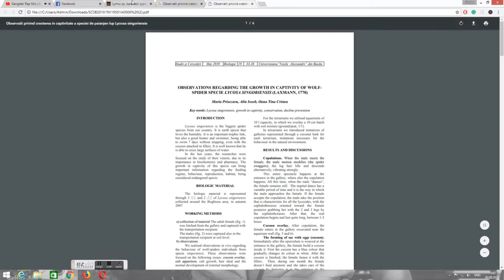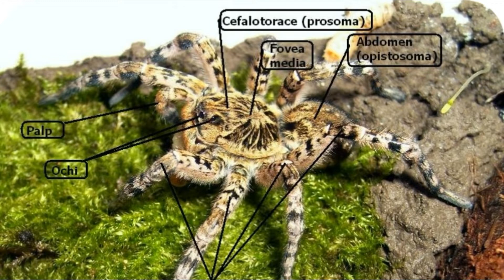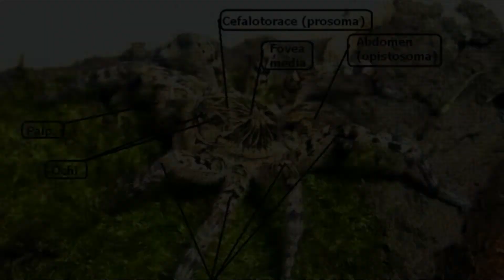Tarantula Romaneasca sau Lycosa singoriensis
Despre Tarantula Romaneasca sau Lycosa singoriensis
azi vom vorbi despre cel mai mare paianjen din Romania Lycosa singoriensis sau cu o mai numim noi tarantula Romaneasca (tarantulaRomaneasca).
Si intrebarea din episodul de astazi vine din partea lui Ion Muntean si suna cam asa
„Specia de sarpe kraitul malaez are un venin foarte toxic ? Si unde se gaseste?”
Daca si tu vrei sa iti raspund la o intrebare legata de animale scri-o te rog in comentariul acestui clip si eu voi raspunde la cea mai interesanta intrebare in clipul urmator. Si fiti pe faza apare in curand clipul cu raspunsurile la intrebarile voastre.
In primul rand vreau sa va spun inca de la inceput ca Lycosa singoriensis (Lycosasingoriensis) nu este o tarantula adevarata, noi il numim tarantula deoarece este cel mai mare paianjen din Romania (paianjendinRomania)si ca sa il putem diferentia l-am numit asa.

Toate tarantulele sunt paianjeni dar nu toti paianjenii sunt tarantule.
Si diferentele sunt destul de evidente Tarantulele sunt mult mai mari decat paianjenii dar lucrul care ii diferentiaza cel mai mult este morfologia chelicerelor si aici ne referim la articulatii.
Si ca sa va exemplific uitati un filmulet realizat de mine cu o specie de paianjen Micriomata virescens, vedeti cum isi folosesc chelicerele?
Le poat misca din lateral, ca o penseta.
Ei bine Tarantulele nu pot face aceste miscari.  Uitati-va la acest filmulet realizat de Alexandru Fota. Chelicerele lor sunt situate chiar sub ochi și directionate în fața gurii si ataca, de obicei cu ambele chelicere doar de sus in jos.
Sper ca ati inteles de ce Tarantula romaneasca nu este o tarantula.
Dar haindeti sa va spun mai multe lucruri despre aceasta specie, eu am avut norocul ca in 2009 sa studiez acest paianjen minunat si lucrarea o puteti gasi in format electronic daca veti cauta pe google „Observatii privind cresterea in captivitate a specie Lycosa singoriensis” doar ca este in limba engleza, dar daca vreti o varianta in romana intrati pe blogul zoologysp, acolo unde am scris un articol despre aceasta specie.
Ca tineri cercetatori Este esențial să aflăm mai multe despre aceste specii în timp ce acestea sunt încă comune (inclusiv tarantula românească) și prin studii să le ajutăm să rămână comune în fața amenințărilor în creștere, cum ar fi dezvoltarea economică, supraexploatarea sau braconajul.
Dupa ce paianjenii eclozeaza, acestia se urca imediat pe abdomenul mamei unde vor ramane atasati aproximativ 4-5 zile, pana la prima naparlire. Iar dupa aceste zile, daca puii nu vor sa paraseasca abdomenul mamei, ei bine mamica cauta o balta sau un rau si se baga in apa, fortandu-i practic pe incapatanatii de copilasi sa isi ia viata in piept 😊
Si da, aceasta specie adora apa si sunt capabili sa inoate 7 zile neintrerupt.
Ambele sexe se pot recunoaste destul de usor, dupa forma corpului mai exact forma de para a cefalotoracelui si forma ovala a abdomenului.
Kraitul malaez se mai numeste si Kraitul comun, KraitulIndian sau Kraitul albastru iar denumirea lui stiintifica este Bungarus caeruleus,
Si da este un sarpe veninos, iar veninul lui este o neurotoxina. Este un sarpe activ noaptea, ziua este destul de timid, insa noaptea devine mai agresiv si de obicei atunci sunt cele mai multe cazuri de muscaturi. Daca acest sarpe va musca un om, acesta nu simte durerere, de multe ori ai impresia ca te musca un tantar, la scurt timp apar durerile abdominale ce sunt insotite de paralizie progresiva, in cazul in care nu primesti ingrijiri mediacale de urgenta, moarte survine dupa aproximativ 4 pana la 8 ore de la muscatura.
Se întâmplă în toată sudul Indiei și în Sri Lanka la altitudini de până la aproximativ 1600 m. De asemenea, este înregistrată din Afganistan, Bangladesh și Nepal. Prefera habitate variate asta inseaman ca pot fi gasiti atat in campii cat si in jungle dar si in zone locuite!